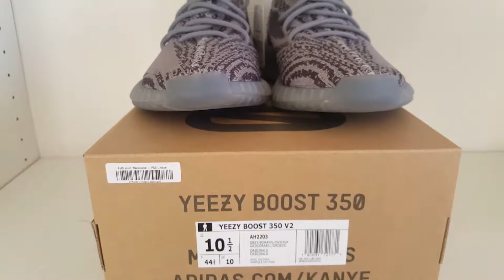Adidas Yeezy Boost V2 Beluga 2.0 Detailed Look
The classic silhouette gets a beautiful grey tint for the 2017 fall/winter season. The Yeezy Boost Belugas 2.0 is a must add to you fall rotation!